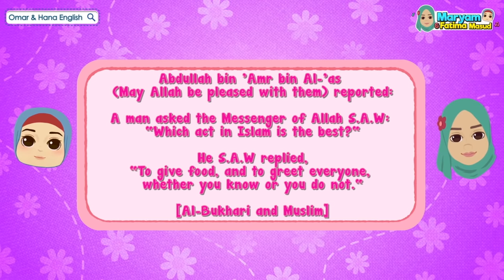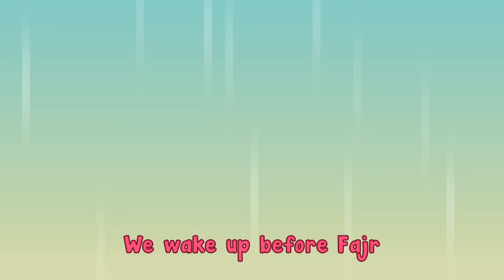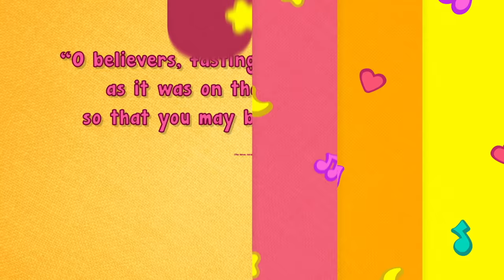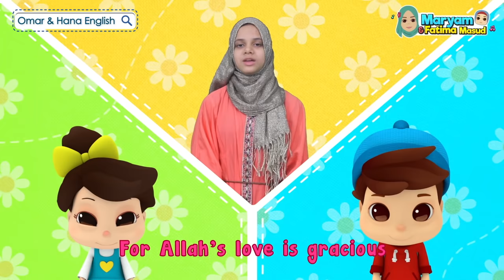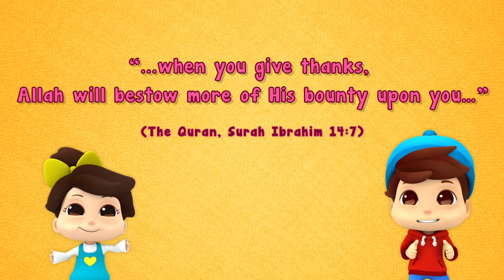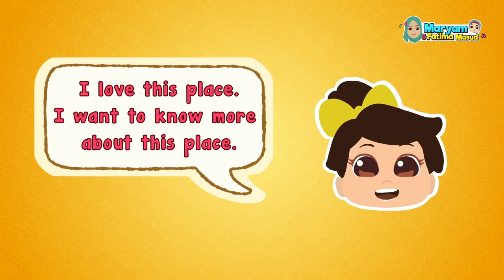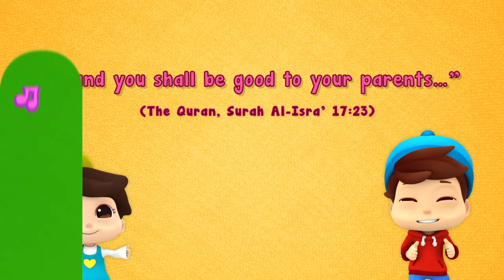OMAR & HANA | COMPILATION NO INSTRUMENTS | 30 MINS | Maryam Masud | Colour of Voices